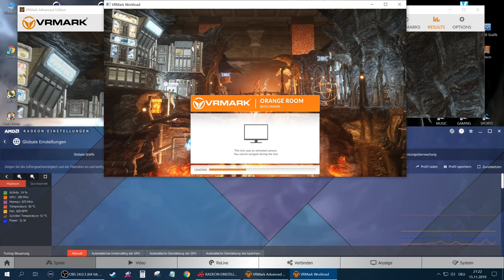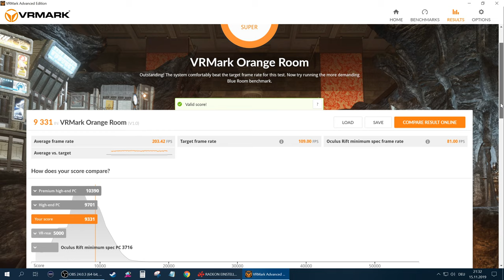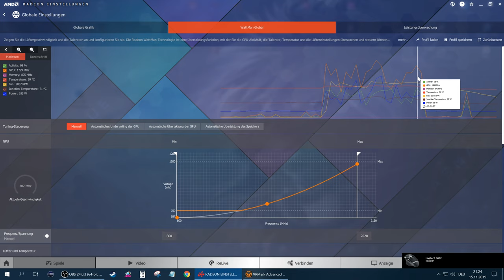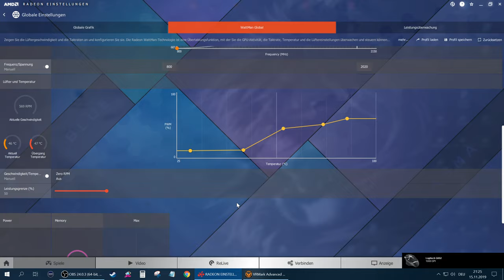VRMark - Orange Room - AMD RX 5700 XT Sapphire Nitro Plus /// BENCHMARK ///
- - - BENCHMARK - - -

VRMark - Orange Room - AMD RX 5700 XT Sapphire Nitro Plus

!!! Most stable Driver for RX 5700 XT - - - 19.11.2 - - - !!!
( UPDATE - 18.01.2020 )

- RX 5700 XT SAPPHIRE Nitro Plus - TEARDOWN And Change ThermalGrease -

--- MY GAMING- AND WORKSTATION ---

- CASE - COOLER MASTER MASTER MasterCase H500P Mesh - White
- PSU - CORSAIR RM750X Black - 750W
- BOARD - MSI X470 GAMING PLUS
- CPU - AMD RYZEN 7 2700X ( 8 x 4200 MHz -OC- )
- RAM - CORSAIR LPX DDR4 16GB Kit (2 x 8GB) 3200MHz CL16 - White
- GPU - AMD RX 5700 XT - SAPPHIRE NITRO Plus
- SSD 1 - ADATA GAMMIX S11 Pro M.2 2280 NVMe - 512 GB ( For System )
- SSD 2 - KINGSTON A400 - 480 GB ( For Games )
- HDD 1 - WD10EZEX Blue 1TB SATA Hard Disk Drive - 7200rpm SATA3 64MB ( For Private )
- HDD 2 - WD10EZEX Blue 1TB SATA Hard Disk Drive - 7200rpm SATA3 64MB ( For GamePlay-Recording )
- USB CARD 1 - LATTCURE PCI Express Card ( 5 Ports by 1 Chip ) - USB 3.0 4-Port & Typ C 1-Port Mini - With SATA 15-Pin external power connection ( For moore USB 3.0 )
- FAN / FRONT - COOLER MASTER RGB PWM - 2 x 200mm
- FAN / TOP - ARCTIC F12 PWM PST - 3 x 120mm
- FAN / BACK - COOLER MASTER White PWM - 1 x 140mm
- SOUNDCARD - CREATIVE SoundBlaster Z
- THERMAL GREASE 1 - THERMAL GRIZZLY - Kryonaut (CPU and GPU)

--- MY PERIPHERALS ---

- MONITOR - BENQ EX3203R // 32 Inch // WQHD // FreeSync 2 // 144 Hz //
- MOUSE - LOGITECH G 602 Wireless
- KEYBOARD 1 - LOGITECH DiNovo Bluetooth
- KEYBOARD 2 - LOGITECH G13 Advanced GameBoard
- MICROPHONE - TRUST GXT 210
- SPEAKER - LOGITECH Z-4
- HEADSET - SHARKOON Skiller SGH1
- CAMERA - HP HD 4310 WebCam
- OHTERS - ELGATO StreamDeck Mini